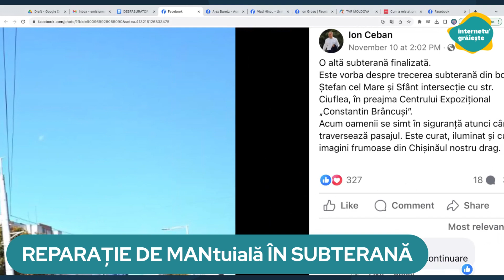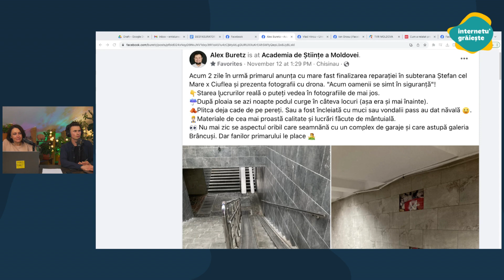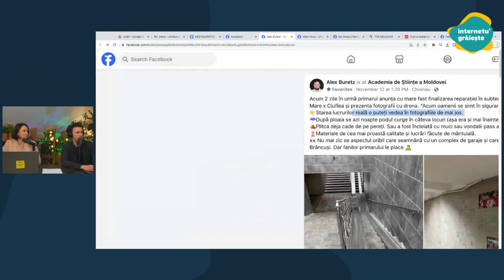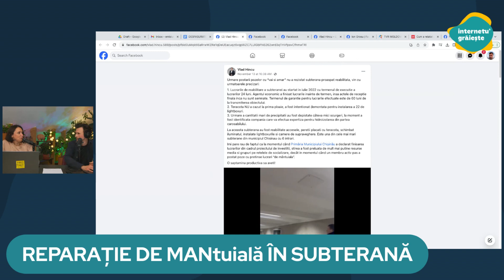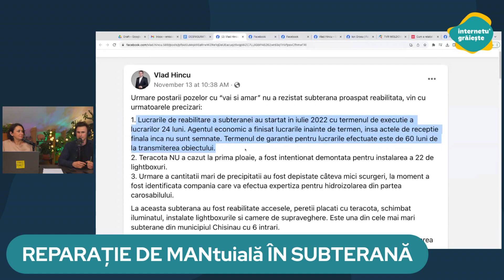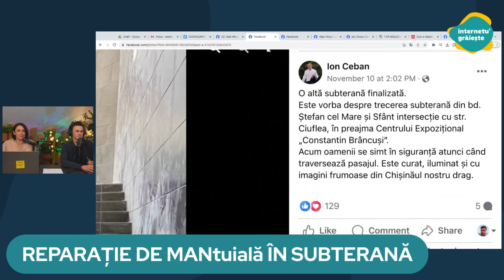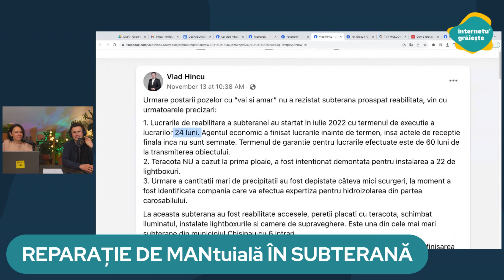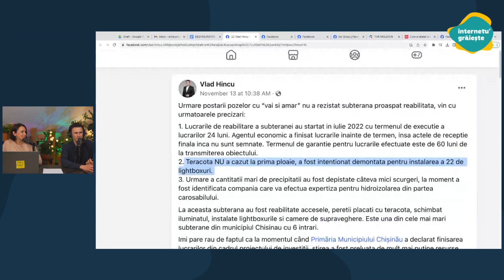Reparații de MANtuală în subterană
De la promisiuni la fapte!😁
Domnul Ceban a anunțat pe rețelele de socializare că încă o subterană a fost renovată, mai exact trecerea subterană din bd. Ștefan cel Mare și Sfânt intersecție cu str. Ciuflea.

Însă peste câteva zile, activistul @buretzmusic a trecut pe acolo și a văzut o altă „realitate”. Vezi în video de mai jos mai multe detalii despre această „realizare” a primarului Ion Ceban⬇️